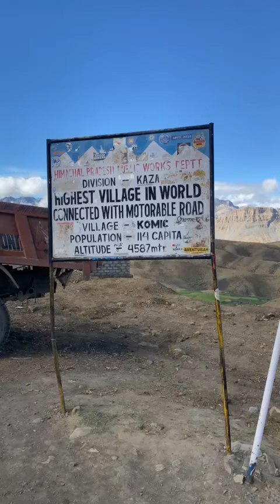highest village in the world